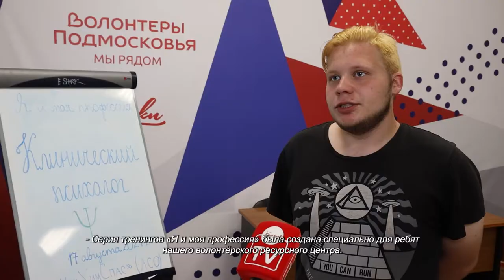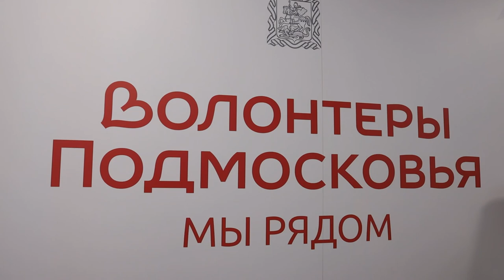Психолог «ХимСпаса» встретился с волонтёрами центра «Луч». 18.08.2021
Олег Рассказов состоит в ресурсном центре «Луч» с самого его основания. Он помогает организовывать мероприятия и следит за младшими волонтёрами. Но больше всего ему нравится участвовать в тренингах по личностному росту и выбору профессии.